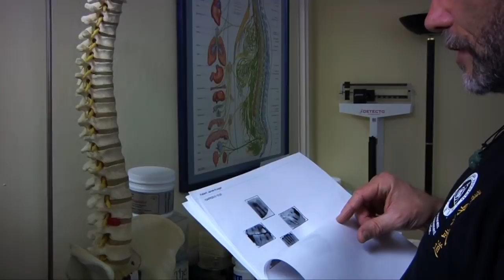Dr. Gunter Office Visit Part 1 Chiropractic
I have been asked for more videos with Dr. Gunter. So I am answering your call and here it is.

This video is an actual visit where James needed to come in and check the bone loss in his jaw, and flu-like symptoms. He took a chance and called Dr. Gunter, who was having a relaxing day off from the office. Luckily the doctor agreed to work with James, dropping what he was doing, and riding his bike straight to the office with shorts and a martial arts t-shirt. It appeared he was working on his black belt presentation at the dojo.

This is the first of a two part video, where  X-rays from a dental office were being looked at. Afterwards there were manual neck adjustments, massage and adjustments for James' jaw, jaw joint (or TMJ).

Later, flex tests were made to find the right Standard Process supplements, more so in the "Dr. Gunter Office Visit Part 2" video shown

Marlene Krueger